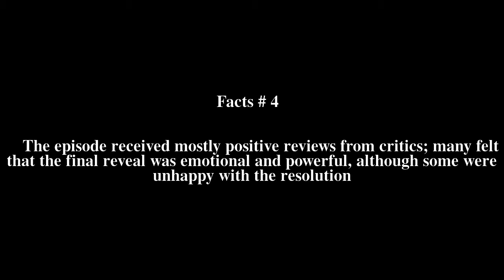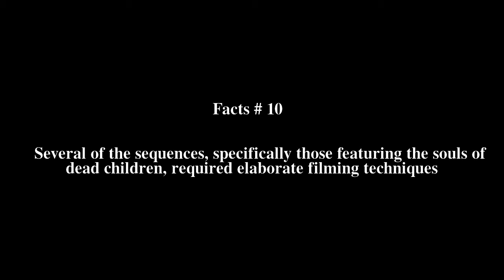Closure (The X-Files) Top # 10 Facts